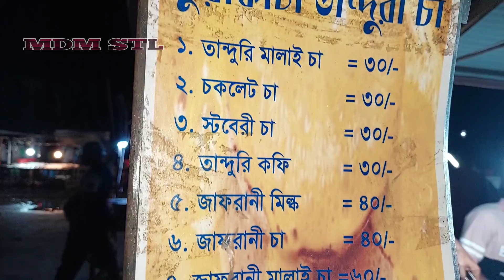লেবু বাগানের মজার খাবার খেতে খেতে লাল কাকড়ার মিছিল দেখা ও তিন নদীর মোহনা Lebur bon Jhau Bon kuakata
কুয়াকাটা থেকে প্রায় পাঁচ কিলোমিটার দক্ষিণে  পশ্চিমে লেবু বাগান কিংবা লেম্বু বাগান এই লেবু বাগানের ছয় থেকে সাত কিলোমিটার পশ্চিম দক্ষিনে
আছে তিন নদীর মোহনা ও লাল কাঁকড়ার চর ঘুরে আসতে পারেন কুয়াকাটা এই সমস্ত সুন্দর সুন্দর স্থান থেক
MDM STL Facebook লিংক

সময় থাকলে নিচের লিংক দেওয়া ভিডিও গুলো দেখবেন

music
Copyrighted by Veena Srivani